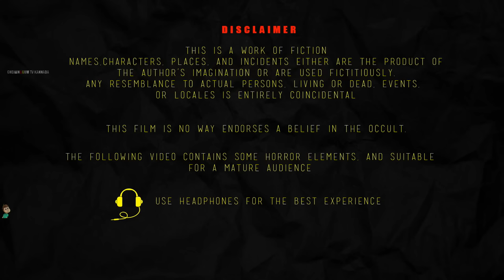ಪಿಶಾಚಿಗಳನ್ನು ಪಂಪ್ | PISACIGALANNU PUMP | kannada Horror Story | ChewingGum TV kannada